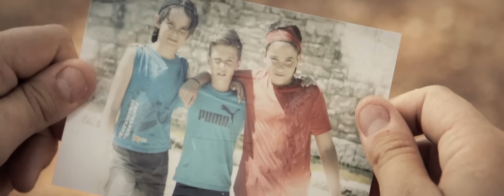Celtas Cortos - Salieron las estrellas (Videoclip oficial)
Ya disponible el nuevos single de Celtas Cortos "Salieron las estrellas" en Itunes